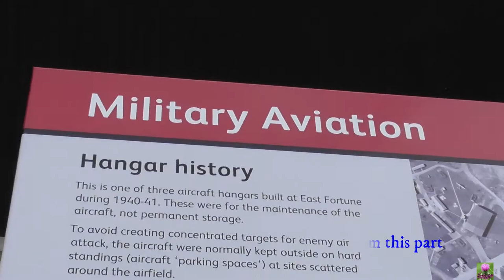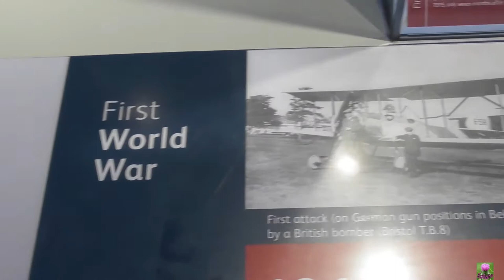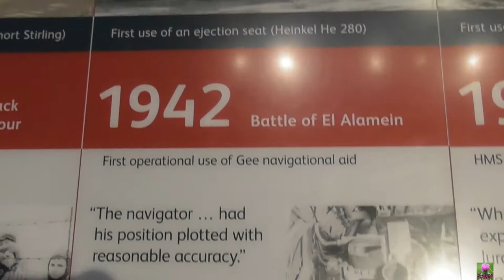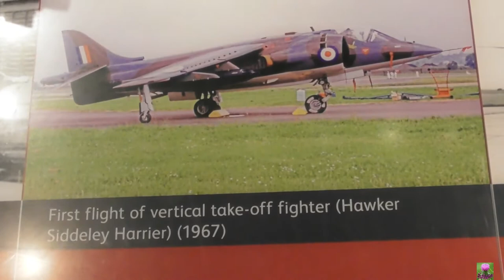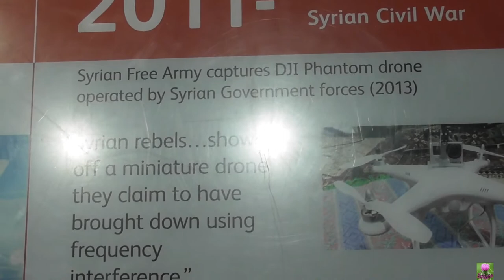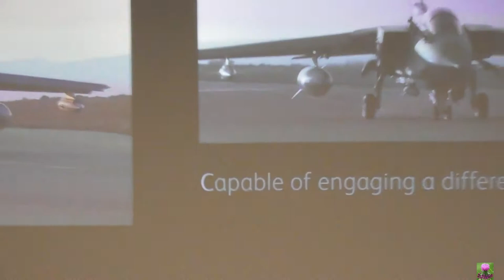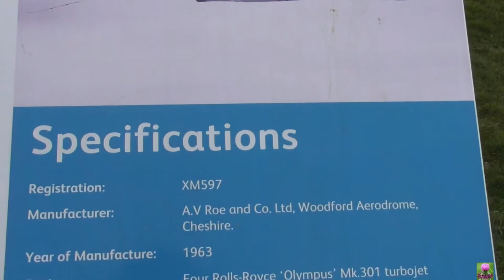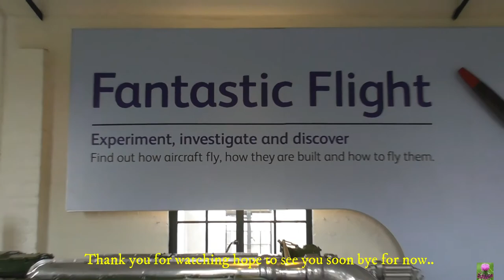The Legenary Concord/other aircraft at East Fortune Part:2 พิพิธภัณฑ์เครื่องบินในสงคราม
This Part is Aircrafts flighter and war history.

The National Museum of Flight is Scotland's national aviation museum, at East Fortune Airfield, just south of the village of East Fortune, in East Lothian. It is one of the museums within National Museums Scotland. The museum is housed in the original wartime buildings of RAF East Fortune which is a well preserved World War II airfield. As a result of this the entire site is a scheduled ancient monument with no permanent structures added by the museum. The hangars, control tower and stores were designated as Category B listed buildings by Historic Scotland, but this designation was removed in 2013 as they were already covered by the stricter scheduling.
Displays:
Aérospatiale-BAC Concorde
Hangar 1: Conservation
This hangar is not open to visitors.
Hangar 2: Military Aviation
Aircraft on display include the Spitfire, Bolingbroke, Meteor, Tornado and Jaguar, as well as the Messerschmitt Me 163 Komet flown by Captain Eric Brown. Other objects on display include one of the Daimler-Benz DB 601 engines from the Messerschmitt Bf 110 flown to Scotland by Rudolf Hess, a Bristol Pegasus engine displayed alongside a Harrier jump jet, a Rolls-Royce Avon turbojet displayed next to a Lightning. There is a display of air-to-air weapons, including an M1918 Savage-Lewis machine gun, a Browning 0.303 inch machine gun, a Hispano-Suiza 20mm cannon, an AIM-7 Sparrow air-to-air missile, and air-to-ground weapons including a flechette, a Target indicator and a Fritz_X guided bomb.
Hangar 3: Civil Aviation
Aircraft on display include many with Scottish connections, such as the Twin Pioneer built by Scottish Aviation at Prestwick, a Britten-Norman Islander in the colours of the Scottish Air Ambulance Service and a Druine Turbulent built in a house in Airdrie.
Hangar 4: Concorde
This is the main display hangar and contains "The Concorde Experience" and "The Jet Age" exhibitions. "The Concorde Experience" includes a walk-through and around the aircraft (with an accompanying audio guide available), an audio-visual presentation about the history of G-BOAA, and an exhibition about the history of Concorde with prototype and production Rolls-Royce/Snecma Olympus 593 engines, aircraft seats and numerous small objects. "The Jet Age" includes a stack of engines, showing the development of the jet engine and how this drove the growth of commercial aviation. The engines displayed here are a de Havilland Ghost turbojet, a Rolls-Royce Avon turbojet, a Rolls-Royce Conway turbofan, a Rolls-Royce Spey turbofan, a Rolls-Royce RB211 turbofan and a General Electric CF6 turbofan.

Hi everyone on my visit to the East fortune Flight Museum, i truly enjoyed it..
but i would like to point out on the concord Cockpit there was little hole you can put camera in to take photograph but my camera do not fit, just to let any one know if they one visiting to look for that hole if you want a clear picture!
also at the end of Experiment flight, there also a small door you can go in to see full simulation but i run out of battery! but i don't missed much got everything in almost..
hope you have a good day,  thank you for reading, Sakuna..

Events:
The museum holds an annual air show every July, usually on the third Saturday of the month. The airshow on 25 July 2015 was the eighteenth to be held.Other events are run throughout the year. These include Wartime Experience held in May and Wheels and Wings, a transport event held in September